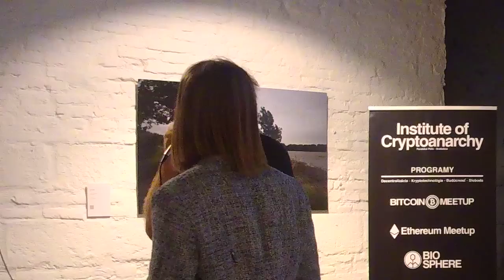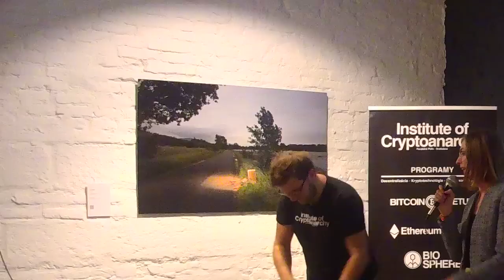Cestovanie za slobodu - Panama